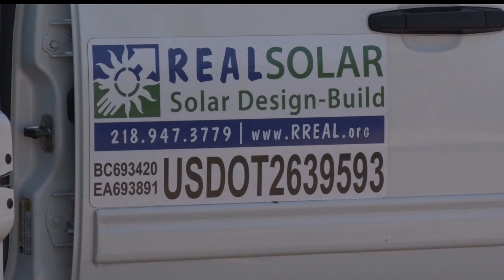Solar Panel Installation at Lutheran Church of the Cross In Nisswa